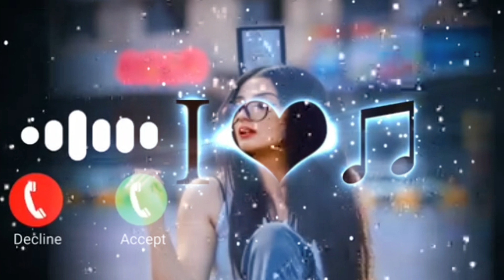Good morning natural monsoon Ringtone songs video ringtone Free download